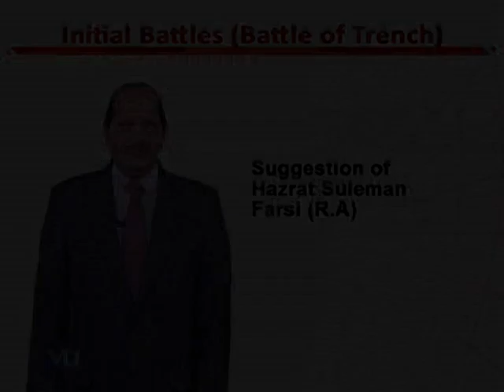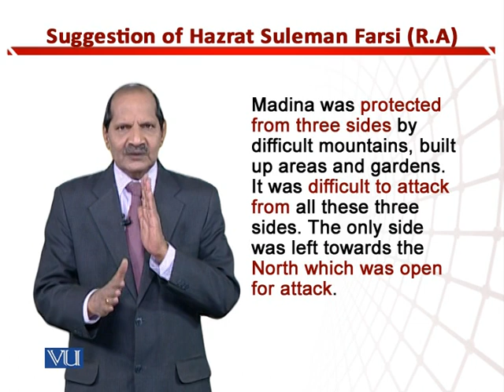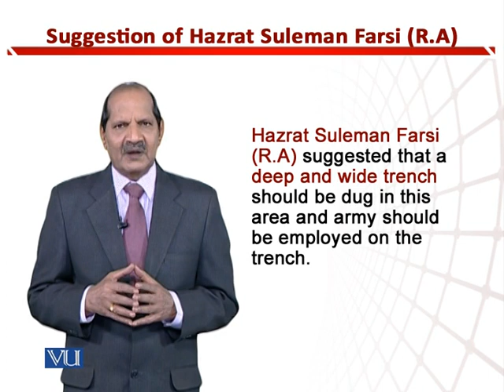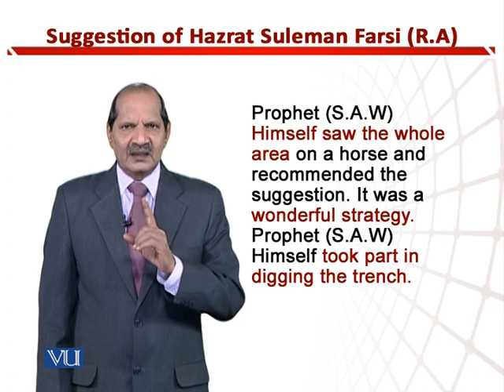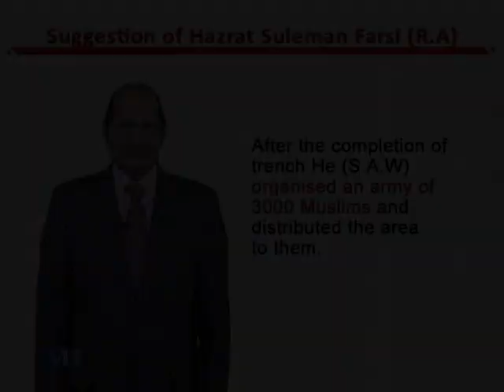Suggestion of Hazrat Suleman Farsi (R.A) | Teaching of Social Studies & Islamiat | EDU306_Topic153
Topic153: Suggestion of Hazrat Suleman Farsi (R.A),
By Dr. Zafar Cheema